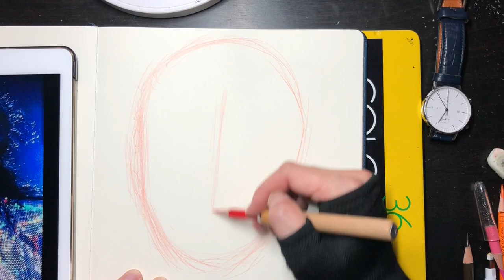Michael Jackson portrait drawing: "Smooth Criminal"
20200719 MJ "Smooth"